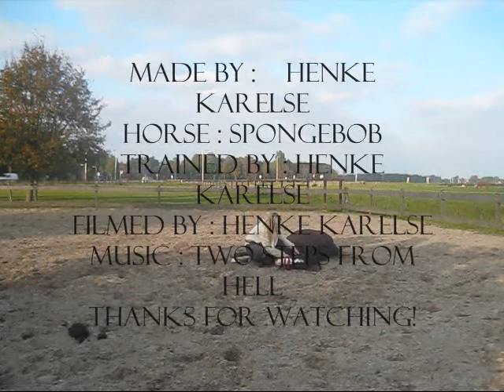KIJKEN , MEGA STEIGER !!!!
This is a video about , me and my horse ( Playing & tricktraining)